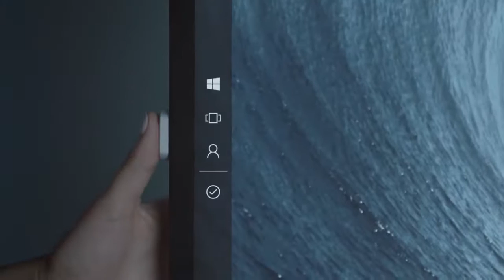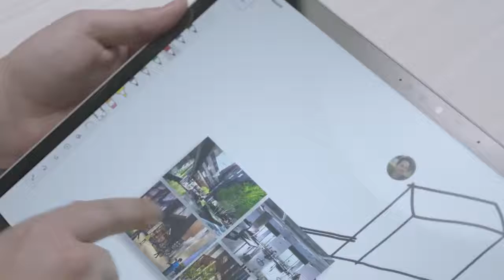Microsoft Surface Hub 2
Een samenwerking tussen Microsoft en Steelcase heeft een revolutionair product tot stand gebracht. De Microsoft Surface Hub 2 zal een nieuwe dimensie toevoegen tijdens het samenwerken.